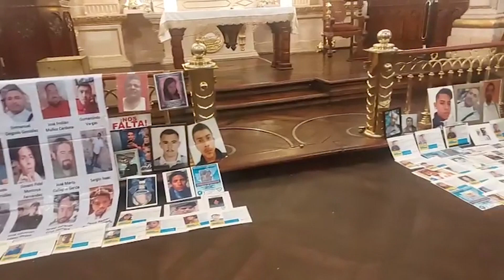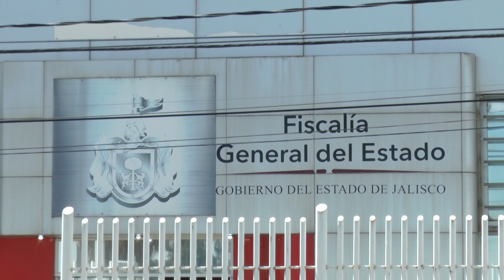Ofician misa por desaparecidos en Lagos de Moreno